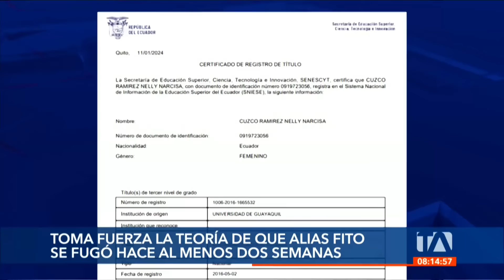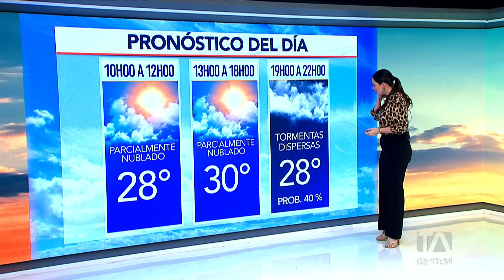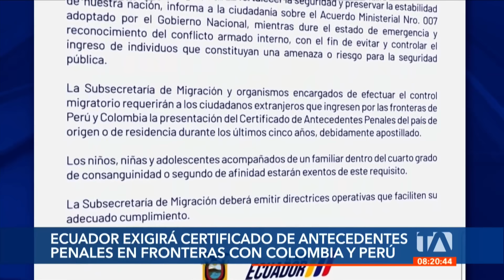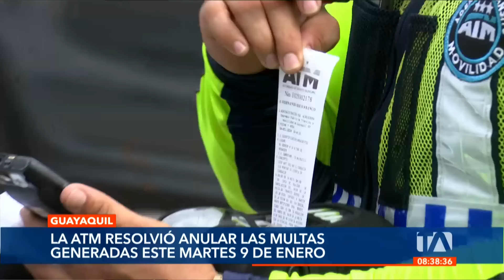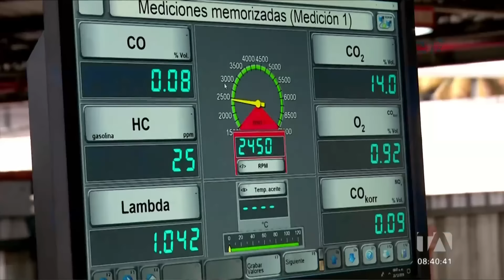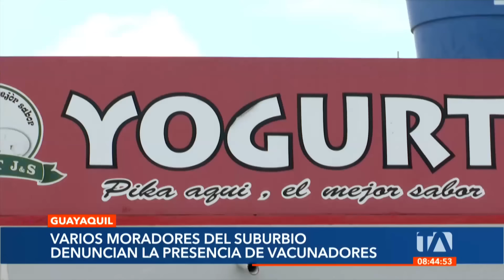Noticiero de Guayaquil (Segunda Emisión 12/01/24)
Revise las noticias más destacadas de Guayaquil en nuestro Noticiero 24 Horas (Segunda Emisión) de este viernes 12 de enero de 2024.